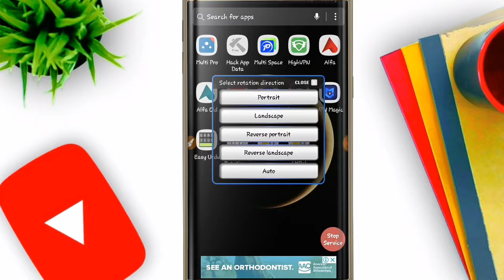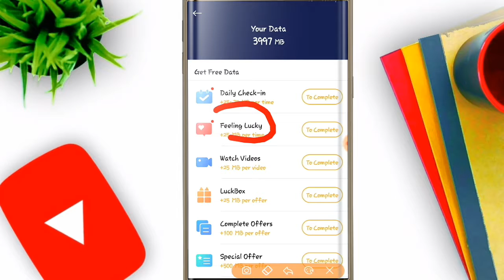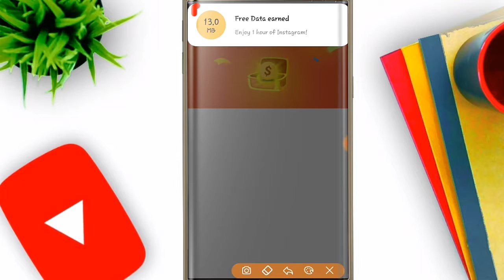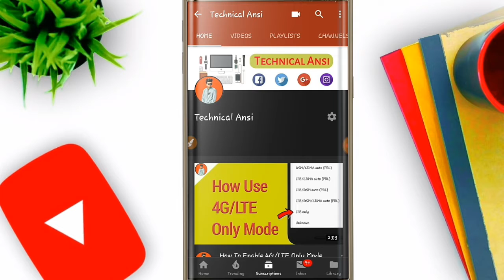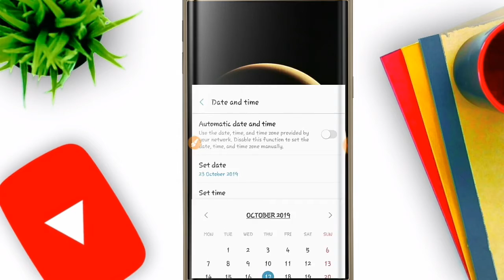Unlimited Free Internet Trick 2019 || Technical Ansi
s video main aapko poora guide laronga ke aap kis tarha de unlilmited internet hasil kar dakte hain to friends video ko poora dekhen

Hello Everyone!
My channel talking about New Free internet 100%  - Ideas Free internet at home 2019

-free energy
-light bulb
-dc moto
-new technology
-how to
-ideas info
-science projects
-magnet
-motor
-electricity
-diy
-generator
-energy
-experiment
-project
-electric

Mere Channel Per Apko Android Pc Mobile Tricks Aur Har Tarh ki Information Video Urdu Main Mily Gi Android,Pc,Tech,Mobile Aur Har Tarah Ki Tricks Dekhny K LIYE Channel Subscribe Karein Facebook Subscribe my channel for blogger,mobile games,computer games and other new technology gadgets videos.I will also upload full video reviews, tips and tricks and games how to start and download and other how to's, problems and solutions, stay tuned for continuous updates.

Non-profit, educational or personal use tips the balance in favor of fair use.. 💌Thanks and Love technical ansi LIKE | 💬COMMENT | SHARE | SUBSCRIBE ❤️FOR ALL UPDATES : LIKE US ON FACEBOOK :Technical Ansi lime page Technical ansi is a youtube channel where you can find latest video of free internet online earning Gagets review apps reviews .so subscribe My channel for latest updates.